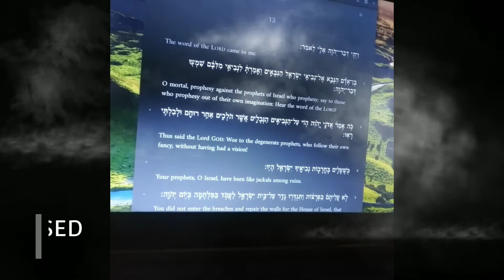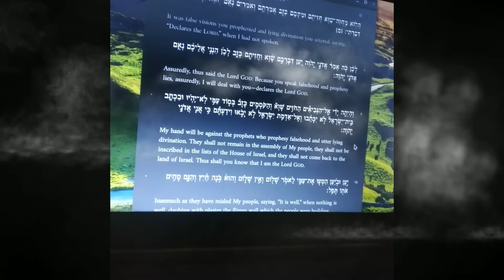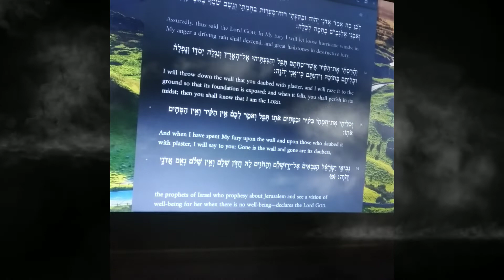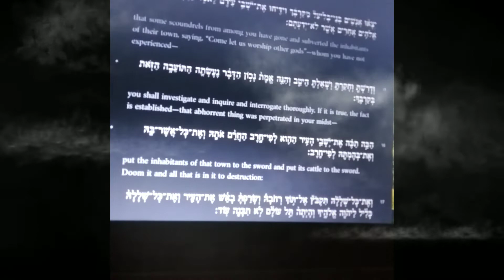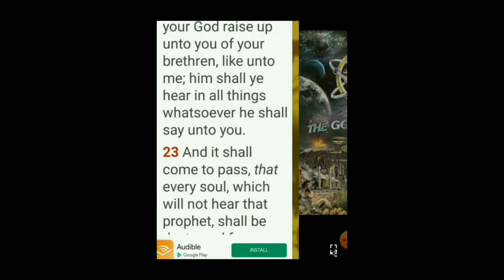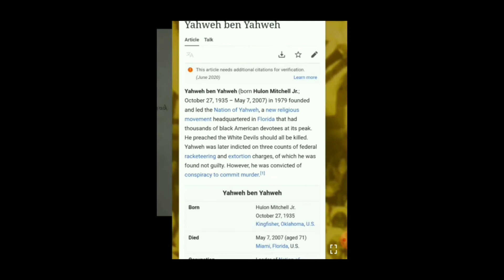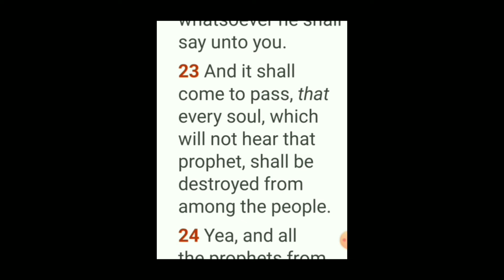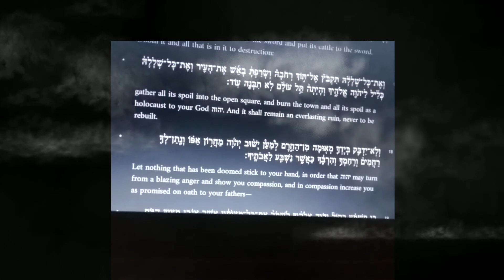Foolish False Prophet Exposed (Documentary)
This video exposes the Fallacy ABC False Doctrine THEE CITIZENS OF YAHWEH MEDIA & False Prophet Sex offender Stephen Yisrael @TheCrownedPrinceOfYahweh teach the Uneducated followers. yahweh @macewindu262
ABC Doctrine @theecitizensofyahwehmedia3581 teaching snippet timestamped [5:08]

treason insurrectionist
yahwehbenyahweh blackmessiahproject Anthropolatry nationofyahweh frauds exposed on tv black gods of yahweh media expose anthopolatry anthopolatry exposed Exposed Ezekiel False Prophet Foolish Tanakh The Torah Channel capricorn Anthropolatry tmznews chatgpt5 Anthropolatryexposed ezekiel abc
Prophet Ezekiel fallacies Fallacy